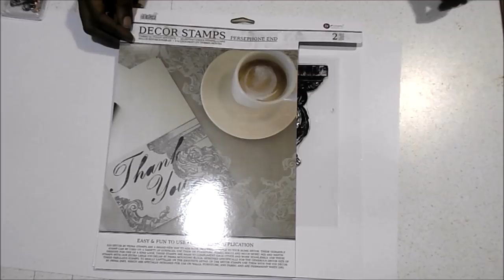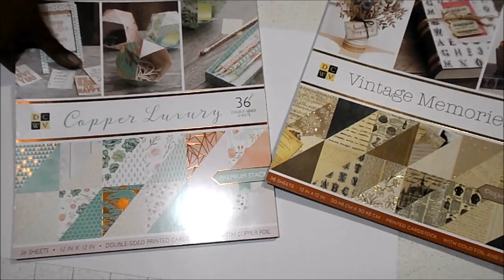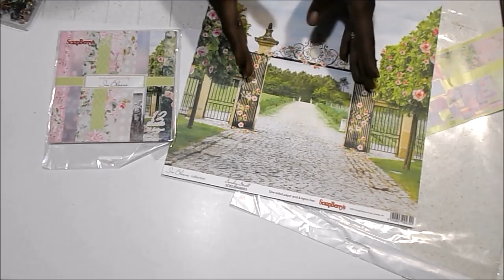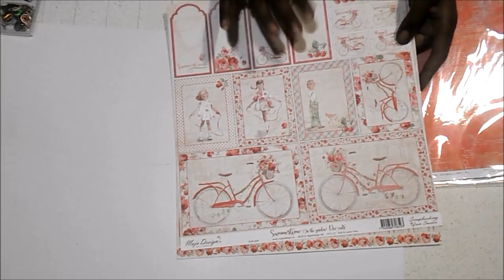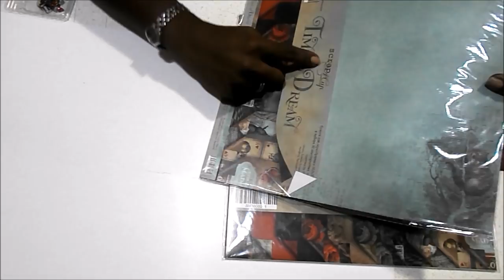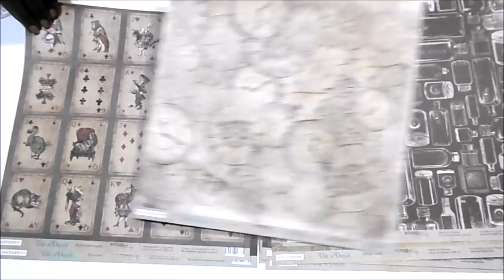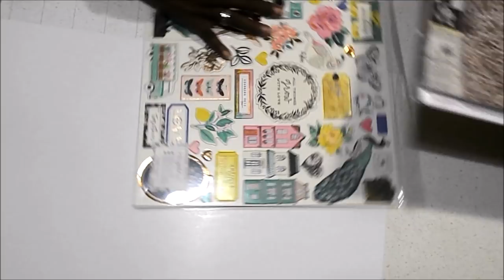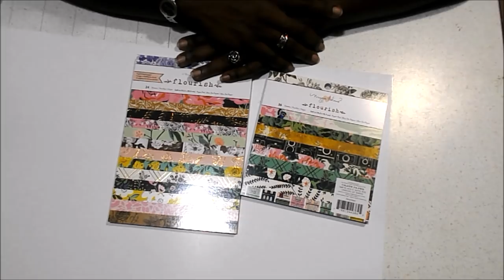MEGA HAUL Aliexpress Bazar Lidl Craftvan Mi tienda de Arte Stamperia Maggie Holmes Sizzix Scrapmir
Hola 😊. Os quiero enseñar algunas de las compras de este año, incluyendo pinturas, troqueles, sellos y papeles de scrap.

Espero que os guste y gracias por la visita. Besitos,
Raquel

MEDIA BLONDA

6 FLORES

NUMEROS ROMANOS (BÚSQUEDA)

NÚMEROS DECORATIVOS GRANDES

CASA 1

CASA 2

TAGS CON FLORES

8 TAGS

4 FLORES

FLOR EN DORADO, BRONCE Y PLATEADO

WASHI TAPES TIQUETS, LETRAS Y NÚMEROS

WASHI TAPE HOJAS DECORATIVAS

TIENDAS
Esta en tus manos
Mi tienda de arte
Endulza
Craftvan
ScrapbookPasion
TEDI
LIDL